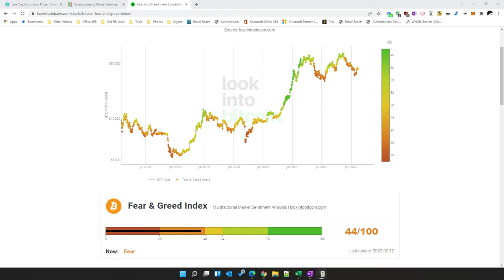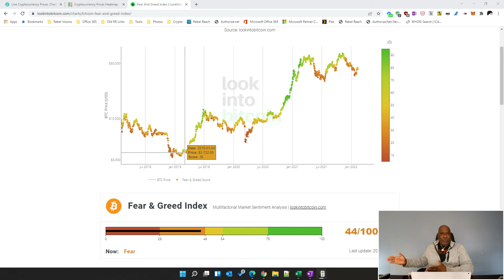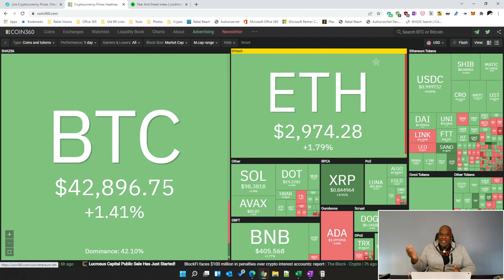Eddie Jay on Crypto - Several US states making positive crypto moves, BlockFi, Ripple, SEC and more!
There is a lot on the mind today, but here is what is standing out to me:

1. Yesterday I mentioned Uber could be moving toward accepting crypto. Well, we have some clarity now. Uber CEO says they will implement crypto when it becomes more "environmentally friendly".

2. Georgia continues to be a hot spot for crypto mining. And still attracting miners. Looking at this and movements in other states it is not wonder that the US government is actively working on crypto regulation, says SEC Chief Gary Gensler.

3. BlockFi is close to finding closure to an ongoing investigation by the SEC. The price may be a fine of $100M and halting their high-yield offering (yields as high as 9.5%). The money would be split between 5 states.

4. Following in the tracks of Arizona and Tennessee, Missouri lawmaker, Phil Christofanelli, has introduced a bill that will exempt crypto from state property taxes.

5. New Hampshire Governor signed an executive order creating a commission on cryptocurrencies and digital assets.

6. My nieces will love me for sharing this. Apparently, Drake has placed bets totally about $1.3M and he did it all in Bitcoin. I am taking notice of all of these unofficial nods to crypto as the momentum of acceptance gains on main street.

7. I was just having a conversation with a friend of mine that thinks "crypto currencies will have the same problems but can be overcome. Like how they are using crypto so sell memorabilia but think it would be better used as an index for it like SPDRs and diamonds." I think he could be on to something, but I think most people outside of the crypto space lose track of the real value: all of the use cases.

8. Traders are playing the short game again and better Bitcoin will drop to $38K. Again, there are so many people playing the numbers game when it comes to cryptocurrencies. As much as crypto has been around for a while, they are still very much in their infancy when it comes what you can do with the various technologies. I would not be taking on short positions with something that has enormous upside potential and the speed at which it can be realized.